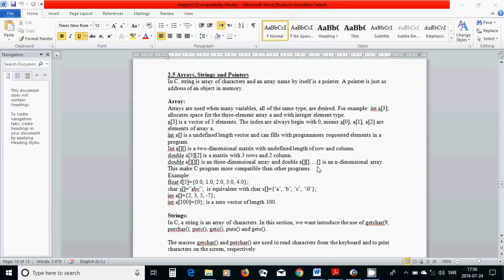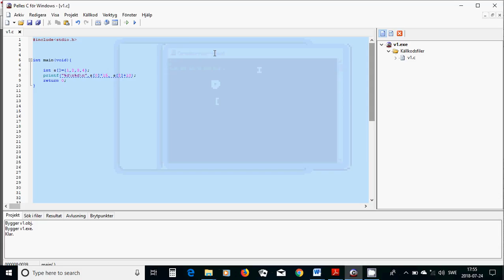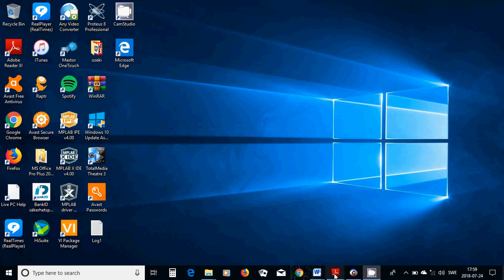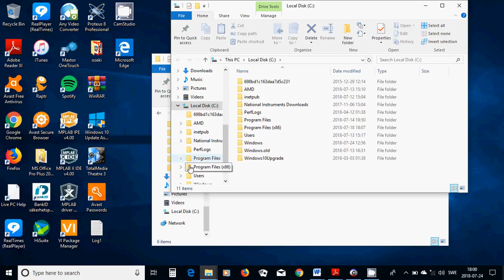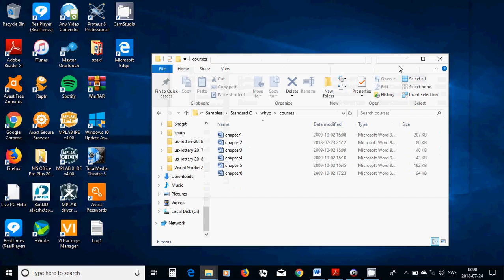8 C programming arrays and string